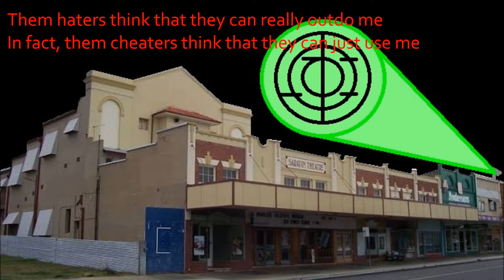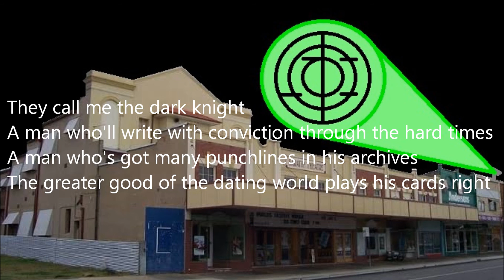Skye Bridge - The Lyrical Dark Knight (Official Lyrical Video)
This is the lyric video for The Lyrical Dark Knight. Enjoy!